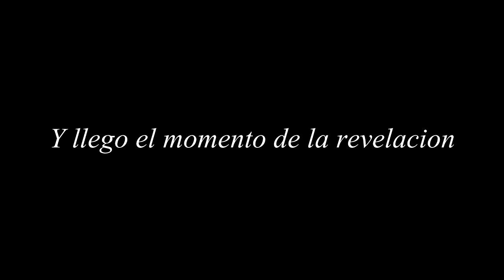FIESTA REVELACION DEL SEXO DE NUESTRO BEBE + SEMANA 17 DEL EMBARAZO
♥ DESPLIEGAME♥

Wolaaa!!! ¿Qué tal estáis? Espero que estéis muy bien.